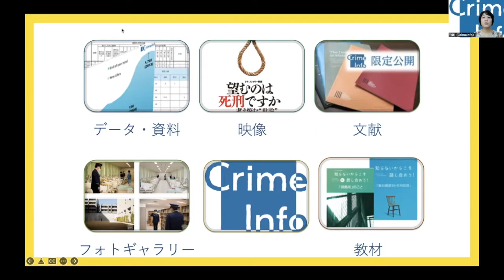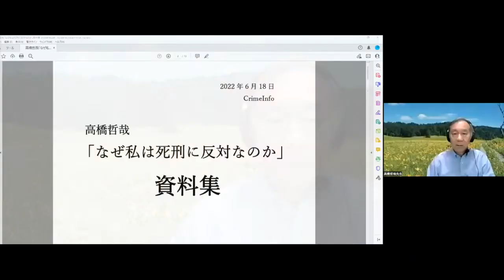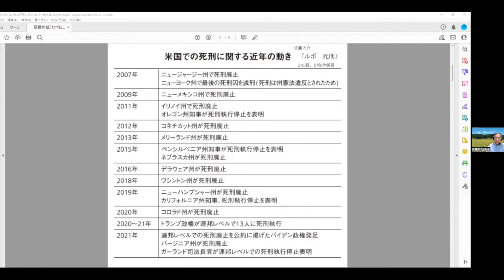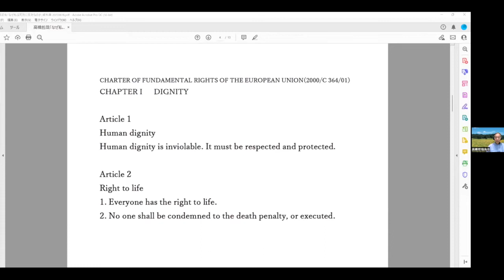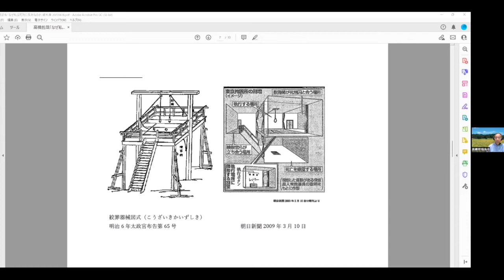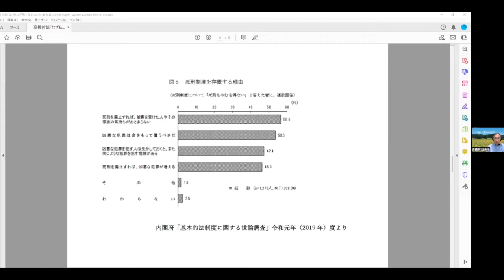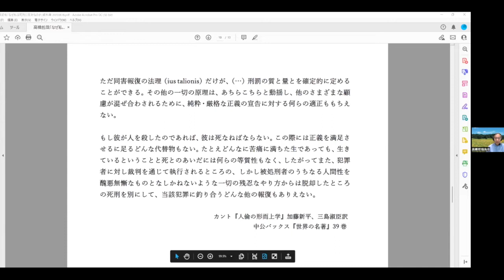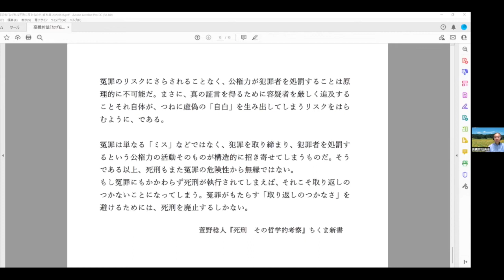高橋哲哉さん「なぜ私は死刑に反対なのか」CrimeInfoオンライン講演会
「戦争と死刑は国家が『合法的』と称して行なう殺人行為である。」―これは、高橋哲哉さんが、アムネスティ・インターナショナル「死刑廃止に向けてのメッセージ」に寄せられた言葉です。
アムネスティ・インターナショナル「死刑廃止に向けてのメッセージ」

日々リアルタイムでウクライナ情勢が報道される今、改めて国家が人の生命を奪う戦争と死刑についてともに考える機会となるよう、CrimeInfoでは2022年6月18日に高橋哲哉さんによるオンライン講演会「なぜ私は死刑に反対なのか」（協力：公益社団法人アムネスティ・インターナショナル日本）を開催しました。

高橋哲哉さんプロフィール
1956 年、福島県生まれ。哲学者。東京大学名誉教授。
主な著書に、『記憶のエチカ』『証言のポリティクス』『デリダ脱構築と正義』『戦後責任論』『歴史／修正主義』『反・哲学入門』『教育と国家』『靖国問題』『国家と犠牲』『犠牲のシステム　福島・沖縄』『日米安保と沖縄基地論争』など多数。
20 世紀の西欧哲学、とくにジャック・デリダなど現代思想の研究で知られ、また、歴史、教育、憲法、原発、基地問題など、政治・社会の全般にわたり著作と発言を展開されています。

「CrimeInfo」は、刑事司法に関して情報を提供するウェブサイトです。
特定非営利活動法人CrimeInfoが運営しています。